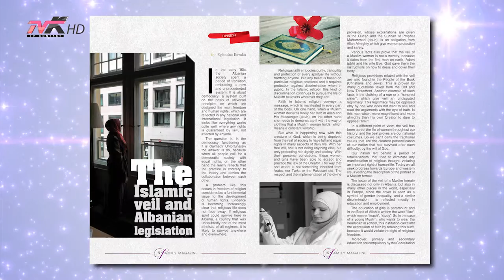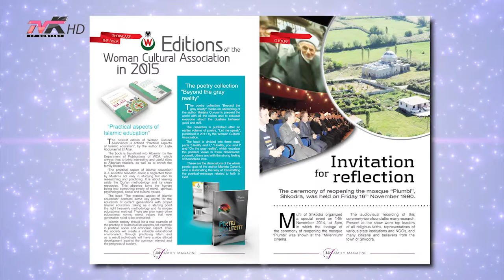The family magazine - special edition